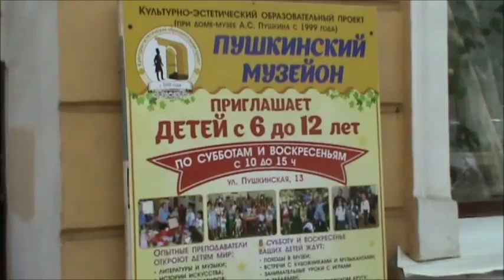Потрясающая агрессивная реклама нашего канала От ОнЖеГоги! )